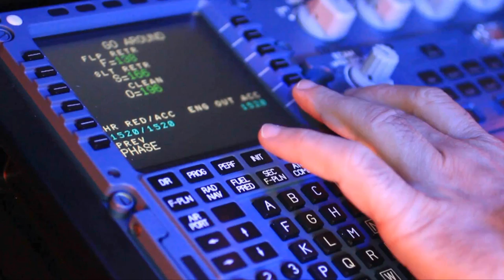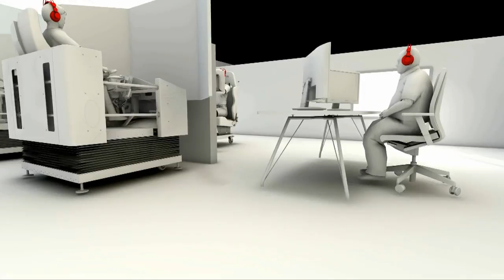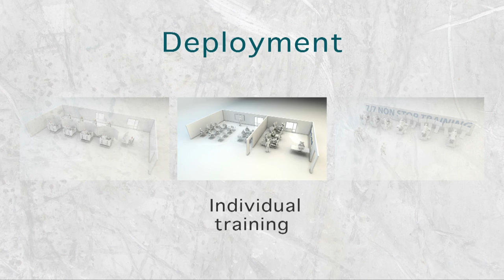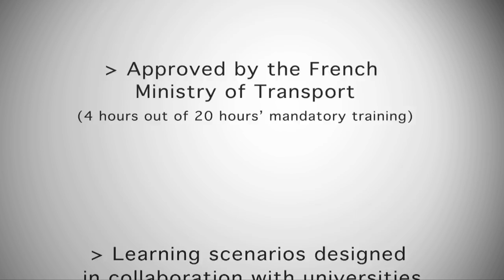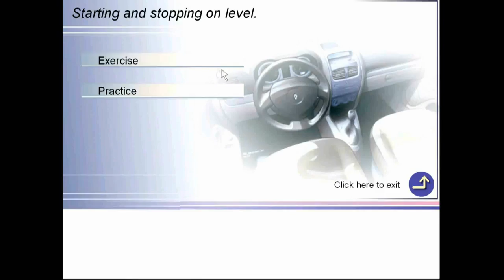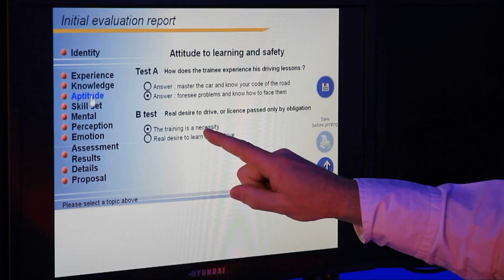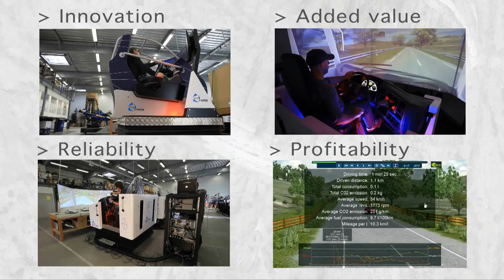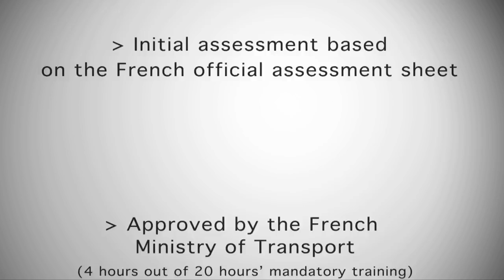ECA FAROS DRIVING SIMULATORS PRESENTATION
Eca Faros Driving Simulators are unique driver training simulators which allow students/trainees to experience real life traffic situations safely on-demand and at significantly lower cost. Eca Faros Driving Simulators combine leading edge technologies in order to impart a near-life driving experience without the risk of 'on the road driver training'. Training on Eca Faros simulators comprehensively complement practical driving lessons. In their bid to becoming the foremost driving school in Nigeria and play a major role in road safety, Ultimate Driving School Lagos, Nigeria signed a working technical partnership agreement with Eca Faros, Lannion, France, simulation experts in the aviation, marine and automotive industries. Ultimate Driving School Lagos, Nigeria are exclusive agents and distributors for Nigeria and English speaking countries of West Africa (Gambia, Ghana, Liberia and Sierra Leone) for the assembly and manufacture of Eca Faros Driving Simulators hardware; and to supply and distribute Eca Faros Driving Simulators (Car, Bike and Truck).